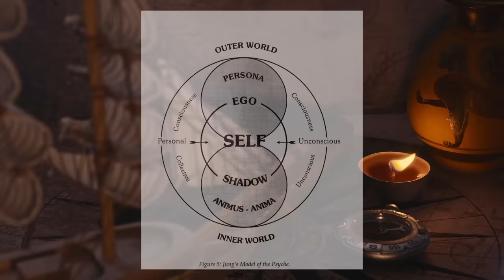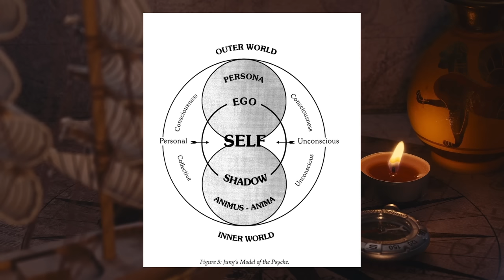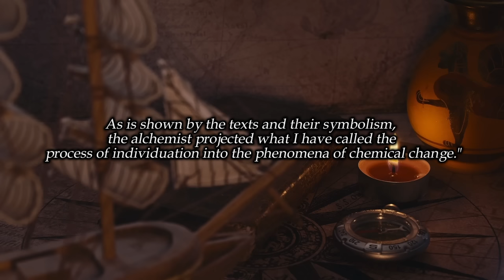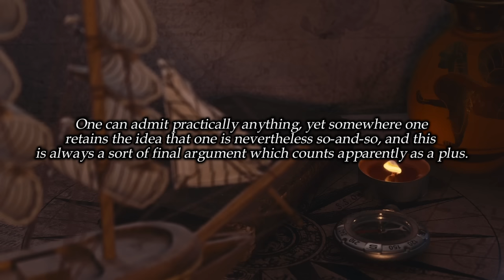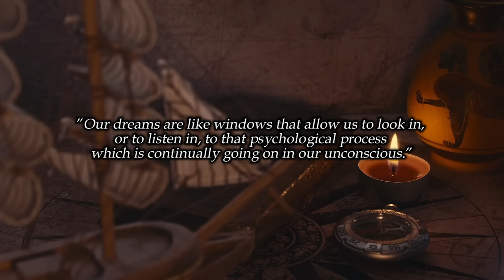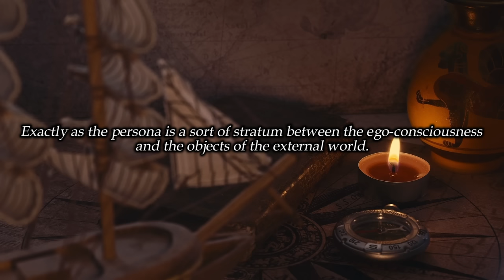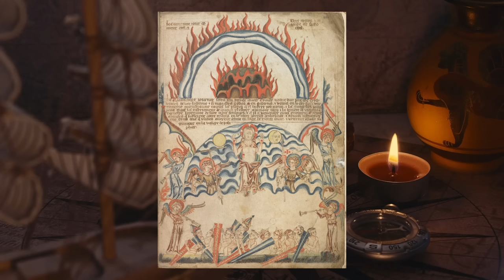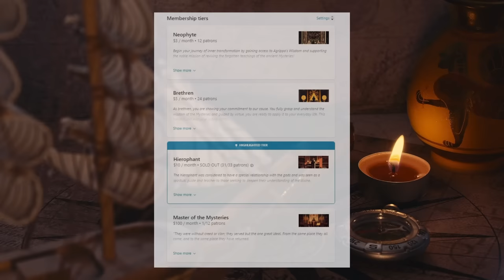Carl Jung - Individuation As A Mystical Source Of Meaning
Carl Jung, probably the most influential psychiatrist, and psychoanalyst to have ever walked the earth, introduced the concept of Individuation for the first time in 1921.

Using this intricate concept, Jung aimed to explain how individuals develop a distinct and integrated identity, separate from societal norms, expectations, or collective psychology.

As described by Jung, the ultimate goal of individuation is psychological wholeness, achieved when all of a person's latent potentials are actualized, and all elements of the unconscious are brought to the light of consciousness and integrated harmoniously into their character.

It's an ongoing process of self-realization and development, which lasts throughout a person's lifetime.

It’s a higher goal to strive towards, a source of meaning.
🎶 Music used in the video:

1. 'I Walk With Ghosts' by Scott Buckley - released under CC-BY 4.0.
2.  'This Fascinating World' by CO. AG Music

You can find most of the images on the Alchemy

Many thanks to Adam McLean for his outstanding work.
⌛ Chapters:

0:00 Introduction
1:31 What is the process of Individuation
3:26 The main elements of the Psyche
5:43 How to walk the Individuation path
8:25 Self-reflection
10:06 Dream-analysis
11:06 Shadow work
12:52 The Anima and Animus
15:04 Hermetic concepts in Jungian psychology
16:24 Self-realization
20:49 Conclusion
21:39 Outro

The voice used on this channel is a highly edited AI-generated voice that contains samples from my own voice and Sir Christopher Lee, for who I hold a tremendous amount of respect and appreciation and it is used for educational purposes.